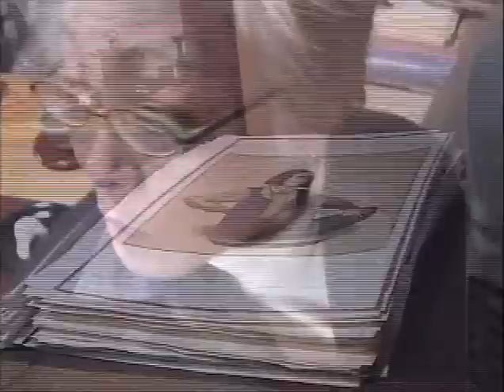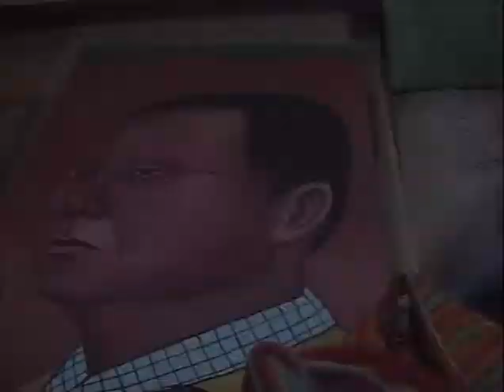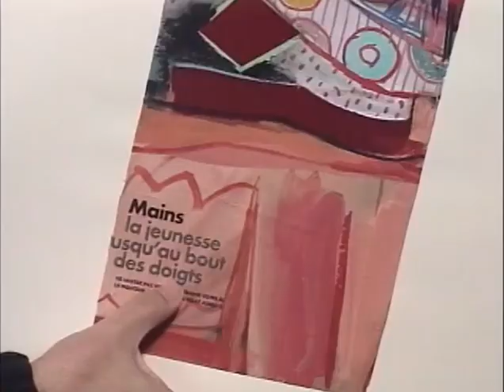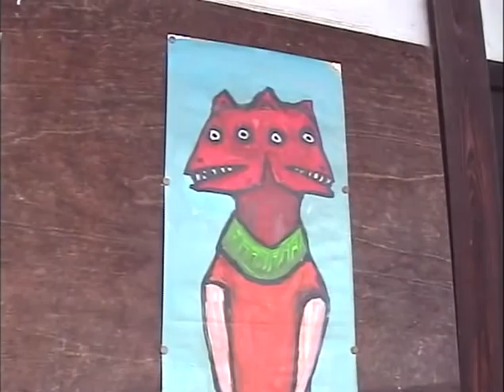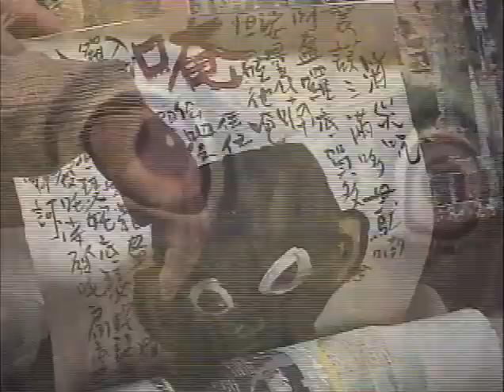TAGAMI 2ème partie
Suite du portrait